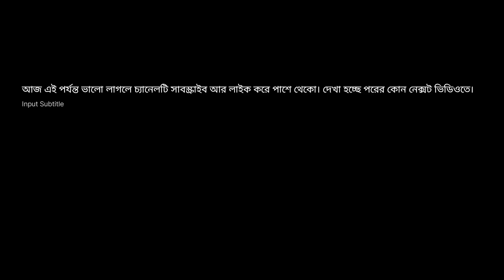National Sports Day. Red Run Marathon College DL Roy. Vlogging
daily vlog
daily vlogs
daily vlog bengali
daily vlogger

life style vlog video bengali
lifestyle vlog
lifestyle blogger
lifestyle vlogger rono
lifestyle bloggers india
lifestyle vloggers
lifestyle vlog channel
lifestyle vlog Indian
vlog tags for youtube
vlog
vlog bangla
vlog korar camera
vlogs by saiful
vlog ভিডিও করতে কি কি দরকার
vlog করতে কি কি লাগে
vlog video
starbucks vlog
studio vlog
star anonymous vlog
student vlog
study vlog indiavlog korte ki ki lage
vlog korte ki ki dorkar
vlog korte ki ki lagbe
vlog video korte ki ki lage
vlog kivabe korte hoy
travel vlog korte ki ki lage
moto vlog korte ki ki lageviral vlog
viral vlogger
viral vlog channelphone diye vlog
phone diye video editing
phone diye video shoot kivabe
hoy
mobile diye vlog
phone diye video
daily lifestyle vlog kaise banaye
life style vlo...
vlog lifestyle
vlog life style story
vlog life student
daily vlog with ranajit
daily vlogging
youtube vlog
daily vlogger
mini vlog
viral vlog
badkulla vlog
badkulla daily vlog
ranajit vlog
ranajit daily vlog
ranajit daily life style vlog